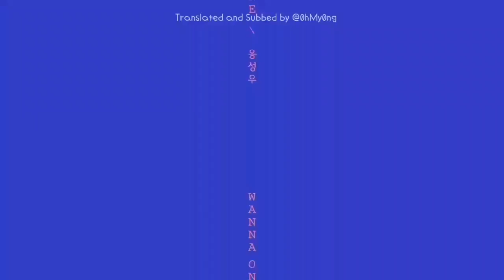WANNA ONE'S 옹성우 (ONG SEONGWOO) SINGING GALAXY BY BOLBBALGAN4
credits: @0hMy0ng on twitter